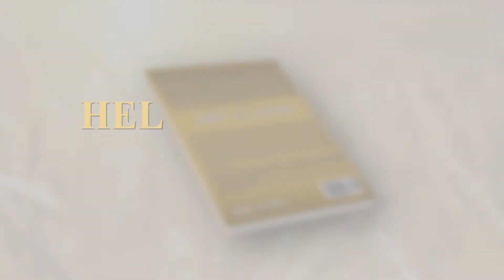So you think you've messed up? by Helen Rylance - Promotional Video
This book draws back the curtain on Helen's life and shows how God's grace is always sufficient for each of us. It also reveals some of the ways the Lord's love will not let go until he has completed what he began in us no matter what is stacked against us.

Pastor Ian Humphreys had this to say. I have known Helen for a number of years. On first contact with her she appears to be a well integrated and confident woman and she is! However as this honest book reveals the path she has taken has been strewn with "many dangers, toils and snares." Christ warned us, "In this world you will have trouble." (John 16:33) Many believers who undergo severe life trials find themselves broken or hardened by the heat of the oven of affliction. Helen is a living example of someone who has been refined in the furnace of tribulation. Furthermore she is somebody who can sympathise with others facing similar things. After more than fifty years of following the Lord. Helen believes that the Lord has always strengthened her, upheld her and empowered her by his Holy Spirit. While forgiving her for the times she got it wrong! A true testimony from Ruth, a woman in her forties. As I left prison I heard the Holy Spirit say look for a book with a gold key on the front. It will help turn your life around, I found it and it did!. THIS IS IT!